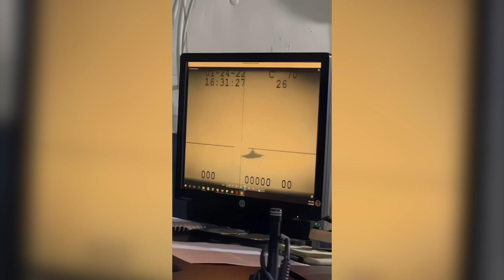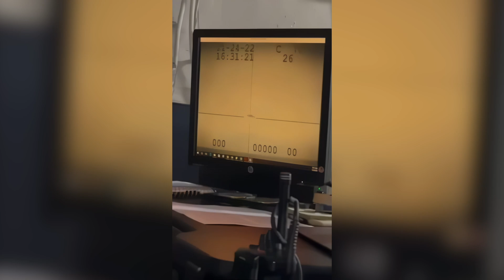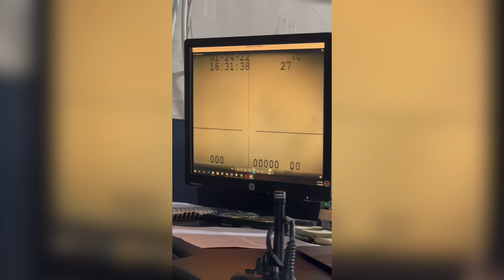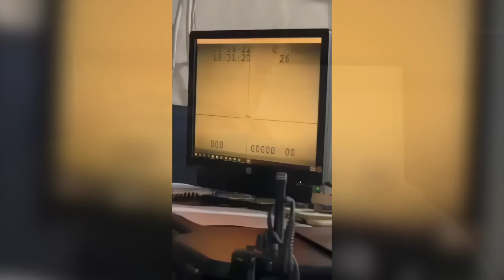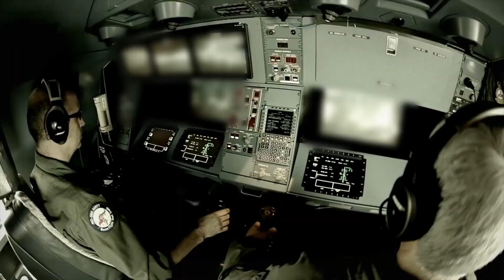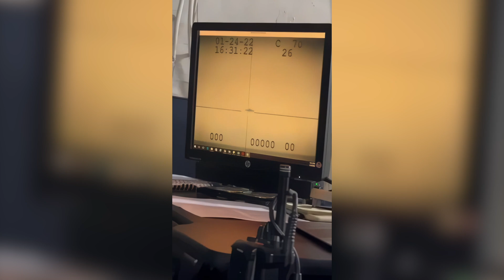F-35 CRASH On The Vinson | Upscaled & Enhanced Slow Motion | F-35C Lightning II Strike Fighter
An upscaled and enhanced slow motion video of the F-35 aircraft that suffered "a landing mishap" on the deck of the USS Carl Vinson in the South China Sea, earlier this year.
It left seven sailors injured while the pilot safely ejected and was later recovered, the Navy confirmed the accident, making it the fifth major mishap aboard the deployed carrier since late November 2021.
Carrier Air Wing 2 reported four other major incidents involving aircraft. Naval Safety Center data shows that the first incident, which occurred Nov. 22, 2021 was an in-flight engine fire aboard an F/A-18E Super Hornet that was able to land successfully.
Two days later, an MH-60R Seahawk helicopter "unexpectedly" lost its sonar dipping equipment while conducting a training flight. The third incident happened Nov. 29 and involved another F/A-18E Super Hornet. That time, an issue with the plane's left engine forced its pilot to shut it down and land using the other, good engine. Finally, on Dec. 31, a CMV-22B had an engine fire while on the Carl Vinson's deck.

None of the other four incidents resulted in any injuries or fatalities.

When asked about the string of mishaps, Navy spokesman Lt. Nicholas Lingo stated that all five incidents remain under investigation, and they cannot speak to any pattern until the investigation concludes.
Lingo added that the F-35, which is assigned to Carrier Air Wing 2, suffered its mishap while the Carl Vinson was conducting routine flight operations in the South China Sea.
He added that "additional details and the cause of the in-flight mishap is under investigation."
According to the Navy, the pilot was rescued by a U.S. military helicopter and is in stable condition.

Of the seven injured sailors, three required medevac to a medical treatment facility in Manila, Philippines, and four were treated aboard the aircraft carrier.

Lingo said that two of the evacuated sailors are in stable condition; one is in critical condition. One sailor is still being treated aboard the carrier; the other three have been released, he added.

The incidents come at a time when the Vinson was participating in dual-carrier operations, along with the USS Abraham Lincoln Strike Group. The deployment was also the first time the new F-35 stealth fighter was deployed aboard a carrier.

Navy salvage crews operating from a commercial salvage ship have recovered the F-35C Lightning II Joint Strike Fighter.
The F-35C, assigned to the “Argonauts” of VFA-147 Strike Fighter Squadron, was plucked from the floor of the South China Sea with Navy personnel aboard the offshore vessel Picasso, which had departed Okinawa on Feb. 23, according to the service.

The Navy sent personnel from Task Force 75, Naval Sea Systems Command and NAVSEA’s Supervisor of Salvage and Diving aboard Picasso – a vessel designed for deep diving and salvage for offshore industries, according to owner Ultra Deep Solutions.

“The wreckage was recovered from a depth of approximately 12,400 using a CURV-21, a remotely operated vehicle, which attached specialized rigging and lift lines to the aircraft.

Recovery of the aircraft eased fears that China or Russia could seize the aircraft, either to replicate the technology aboard or discover ways to defeat the fighters.

While the Navy did not specify where the recovery operations occurred, the Japan Coast Guard issued a notice to mariners in late January 2022 warning of salvage operations about 170 miles west of the Philippine island of Luzon.

 The Navy has confirmed the authenticity of a leaked video.

An internal investigation reveals how a junior officer let several shipmates watch the footage of the accident on his monitor, and how a chief yeoman  recorded the footage on her phone before sharing it with other sailors, including a senior chief.
The ensign and four senior enlisted leaders received nonjudicial punishment on a charge of failing to obey an order or regulation, although officials determined that none of the infractions justified court-martial.

General characteristics

Crew: 1
Length: 51.4 ft (15.7 m)
Wingspan: 35 ft (11 m)
Height: 14.4 ft (4.4 m)
Wing area: 460 sq ft (43 m2)
Aspect ratio: 2.66
Empty weight: 29,300 lb (13,290 kg)
Gross weight: 49,540 lb (22,471 kg)
Max takeoff weight: 70,000 lb (31,751 kg)
Fuel capacity: 18,250 lb (8,278 kg) internal
Powerplant: 1 × Pratt & Whitney F135-PW-100 afterburning turbofan, 28,000 lbf (125 kN) thrust dry, 43,000 lbf (191 kN) with afterburner
Performance

Maximum speed: Mach 1.6 at altitude
Range: 1,500 nmi (1,700 mi, 2,800 km)
Combat range: 669 nmi (770 mi, 1,239 km) on internal fuel
760 nmi (870 mi; 1,410 km) interdiction mission on internal fuel, for internal air to air configuration
Service ceiling: 50,000 ft (15,000 m)
g limits: +9.0
Wing loading: 107.7 lb/sq ft (526 kg/m2) at gross weight
Thrust/weight: 0.87 at gross weight (1.07 at loaded weight with 50% internal fuel)